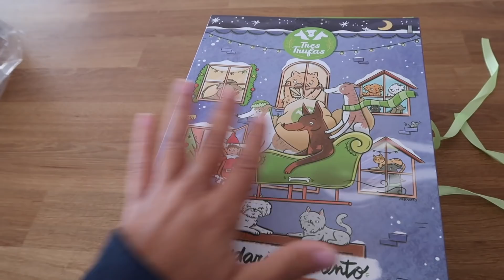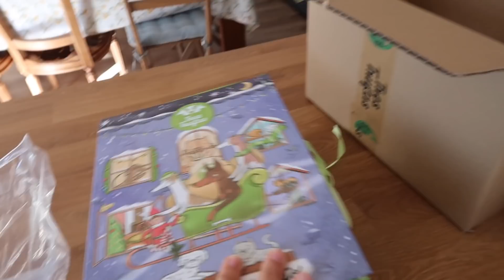El mejor barnizado para nuestras sillas | Pati Petite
En el vídeo de hoy os enseño como retomamos la renovación de nuestras sillas de comedor. Como veréis no sale tan bien como pensábamos... Lo que si os puedo decir es que tenemos el mejor barnizado gracias a Javi ¡Gracias!!
Espero próximamente encontrarme con fuerzas y presupuesto para volver a retomarlo y enseñaros el proceso como merece

¿Quién soy?💜

Me llamo Patricia, pero la gente suele llamarme Pati. Soy una chica que vive en Madrid, alegre, divertida (eso dicen) y siempre con ganas de hacer proyectos y nuevas cosas. Y por supuesto, me encanta viajar. Estudie Bellas Artes y actualmente me encuentro en proceso de independizarme. Me he comprado mi primer piso, lo estoy reformando y en unos meses me mudaré. Me encantará que me acompañes en este año de cambios. Pronto llegarán vídeos de decoración, manualidades, cambios de estilo, etc.
En este canal vas a encontrar: moda, lifestyle, alimentación, inspiración y deco!